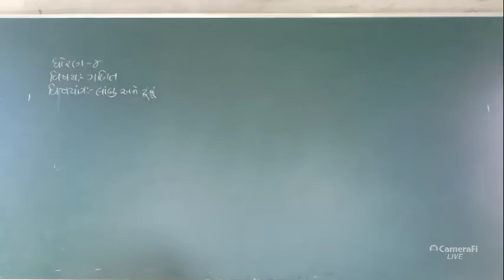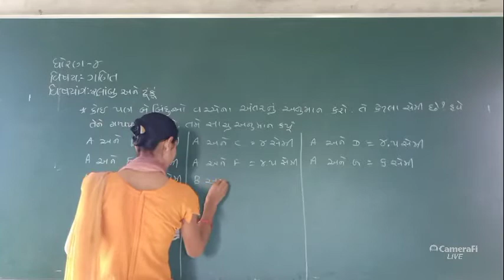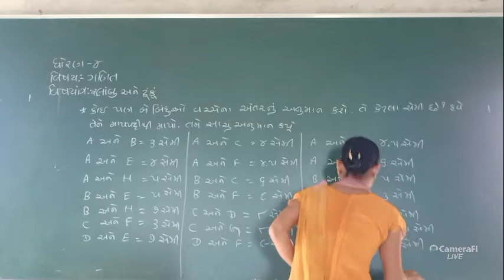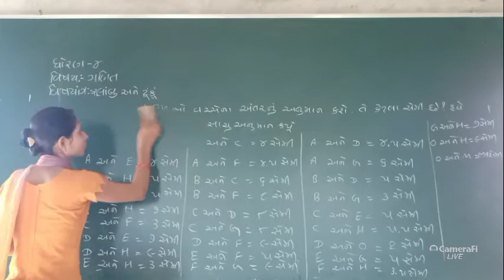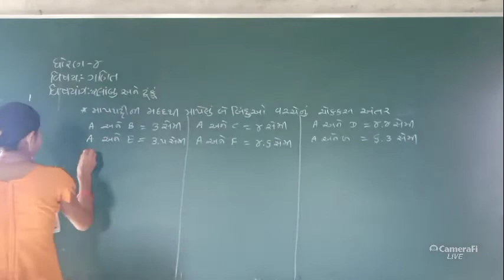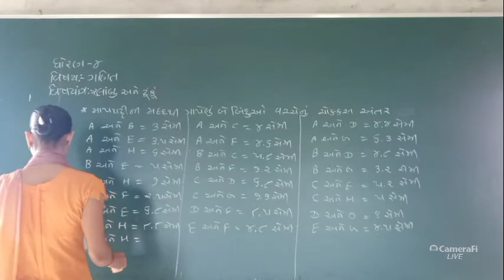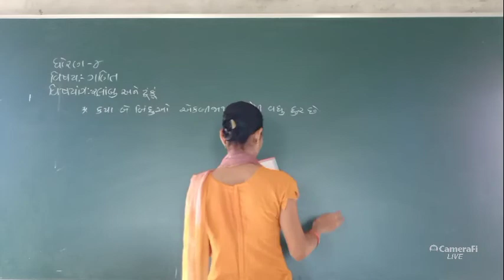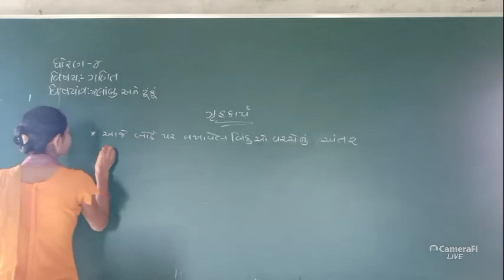DMV | std 4 maths long and short 1 to 12 lectures for Gujarati medium શ્રી દક્ષિણામૂર્તિ વિદ્યામંદિર